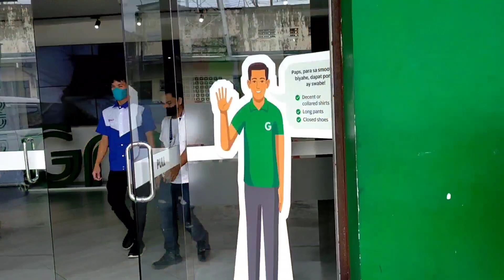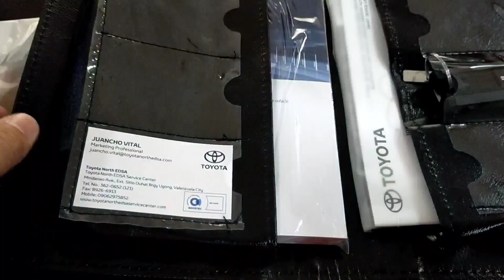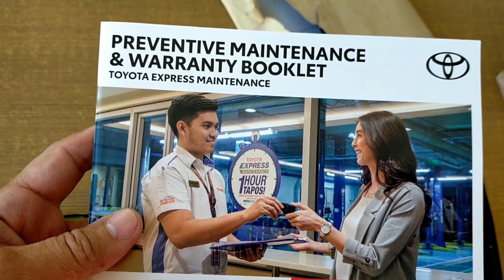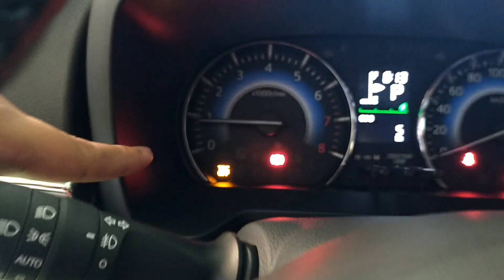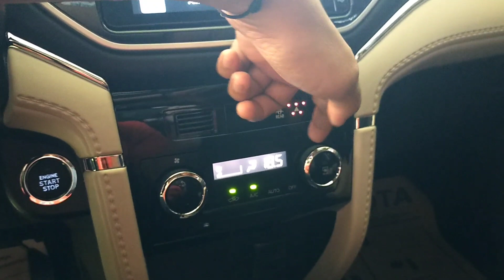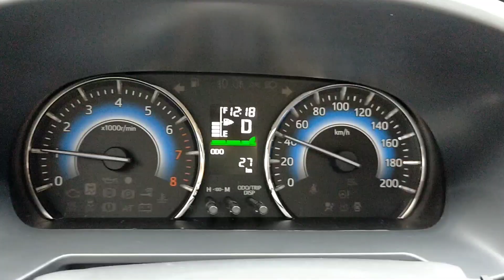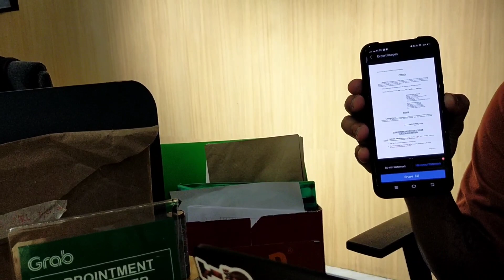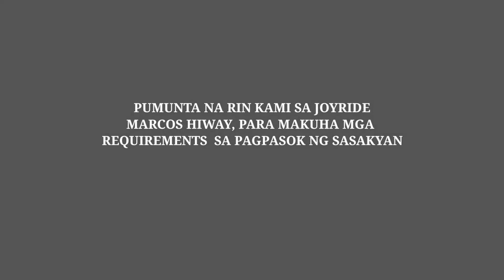Ito na ang kapalit ni vios